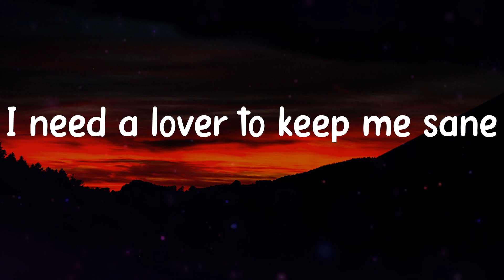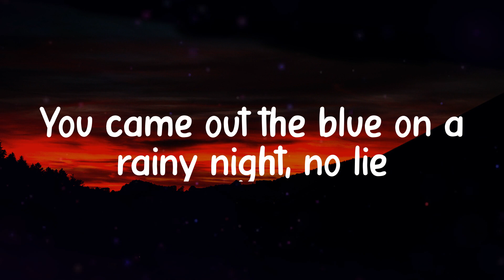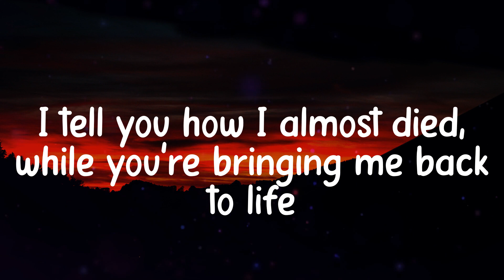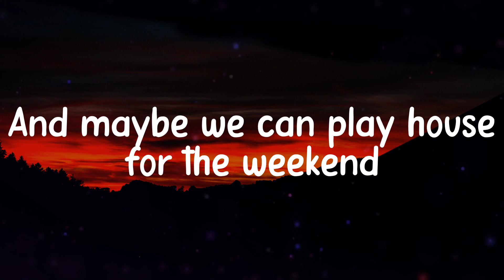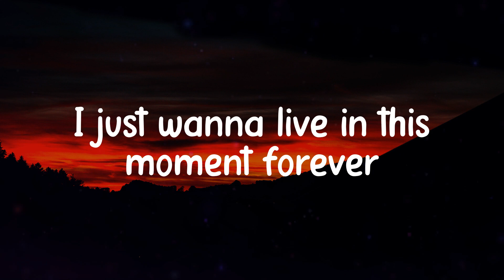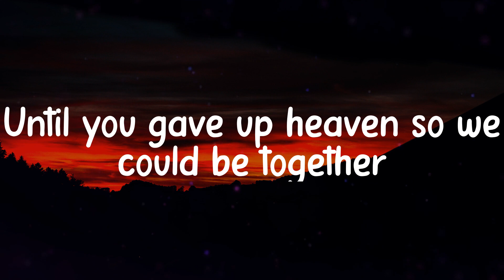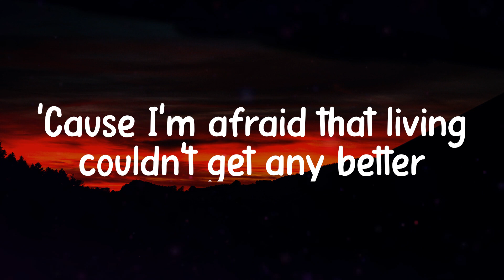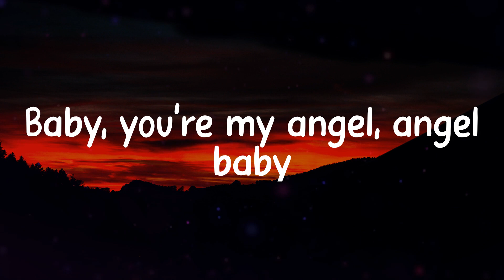𝑨𝒏𝒈𝒆𝒍 𝑩𝒂𝒃𝒚 - 𝑻𝒓𝒐𝒚𝒆 𝑺𝒊𝒗𝒂𝒏 (𝑳𝒚𝒓𝒊𝒄𝒔)